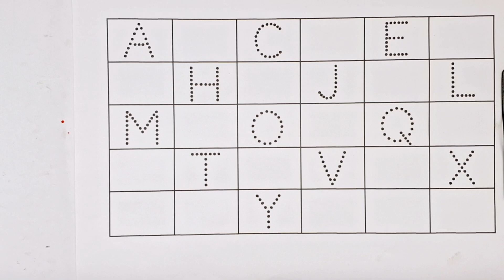ABC song, alphabets song, nursery rhymes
Uppercase and Lowercase Alphabet Letters | ABC Activity Puzzle

The uppercase and lowercase letters are missing from the abc puzzle.  In this video we look for all 52 upper and lower case letters.  At the same time, learn common words from A to Z.